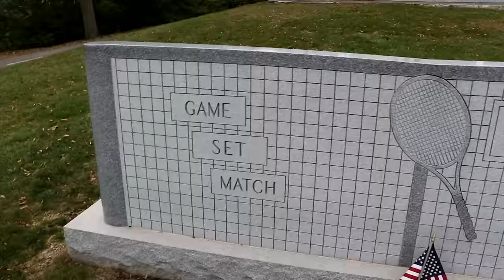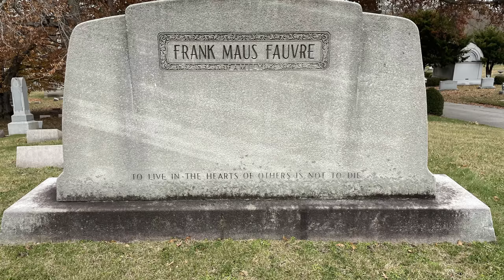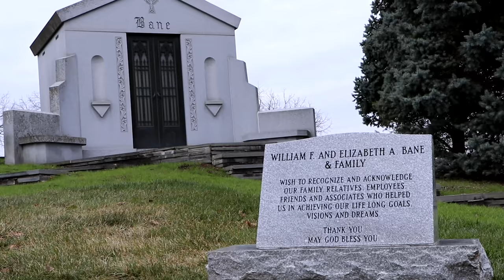John and Hank at the Cemetery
I gotta say, I very much like making videos with my brother...good news is...while we were together. WE RECORDED TWO MORE! Get ready for more reunions next week!!!